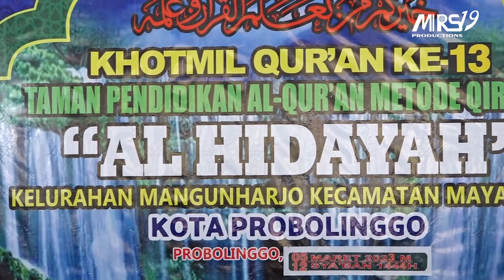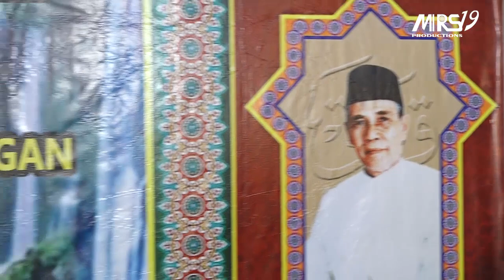SAMBUTAN KEPALA TPQ AL-HIDAYAH || KHOTMIL QURAN TPQ AL-HIDAYAH || MRS19 productions